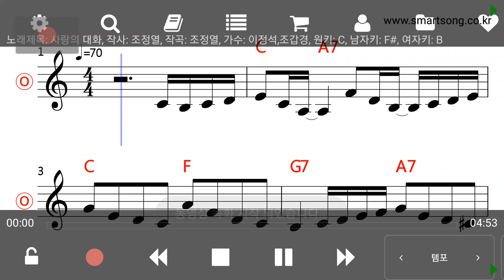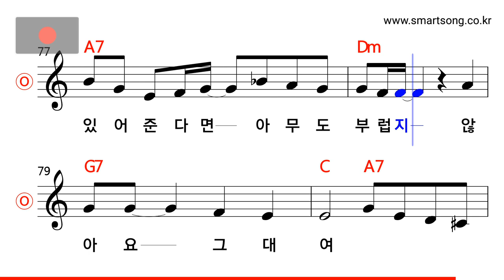이정석·조갑경 - 사랑의 대화 MR